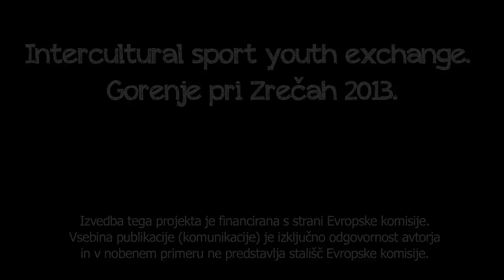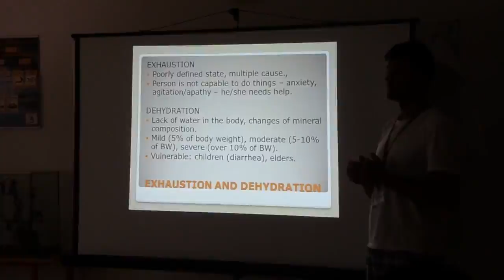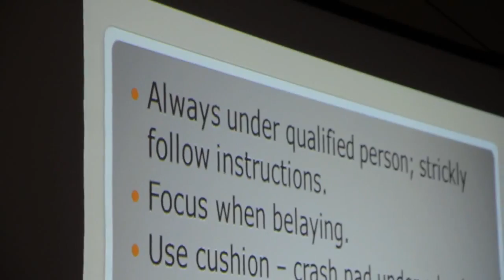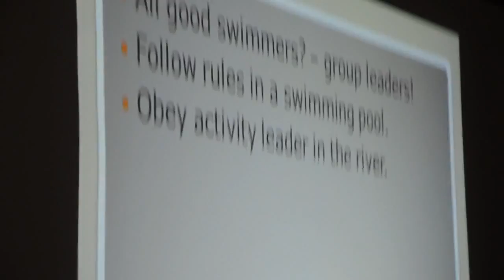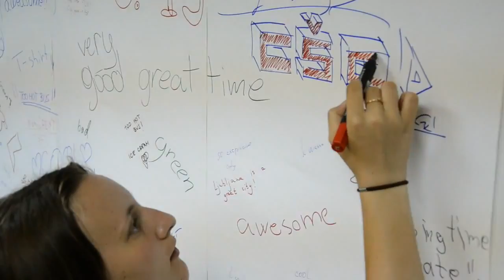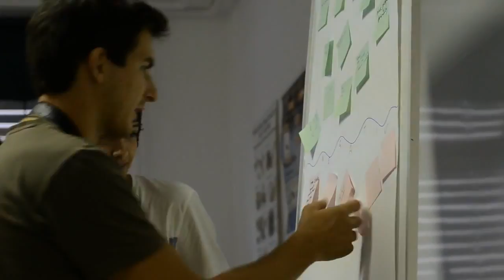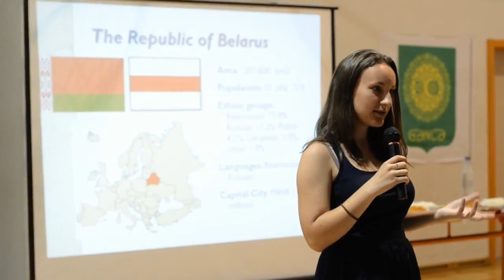Slovenia 2013 INTERCULTURAL SPORT YOUTH EXCHANGE